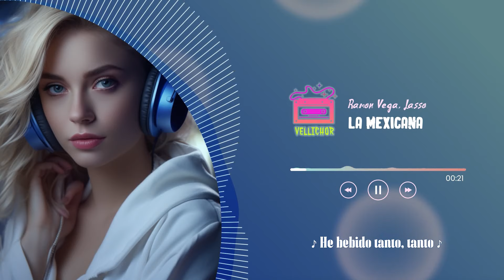Ramón Vega, Lasso - La Mexicana (Lyrics)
Ramón Vega, Lasso - La Mexicana
Released 25/01/2024

🌿Lyrics:
Me han roto tanto el corazón
Que ya no siento más dolor
Eso creía
Hasta ese día
Desde que la perdí
He bebido tanto, tanto
Cuando la llamo
Es porque ya no aguanto
Aguanto
Baby
Ando borracho y jodido
Baby
¿Cómo es que nadie me dijo?
Baby
Que no se puede olvidar una mexicana
Baby
Si no la hubiera besado
Baby
Esto no hubiera pasado
Baby
Y no se puede olvidar una mexicana
Pensé que iba a estar bien
Si salía otra vez
Y que con unos tragos estaría curado
Que la iba superar
Se me iba a pasar
Y que con unos besos yo saldría de eso
Antes me funciono
Con otras, pero con ella no
Con ella me fallo
Y aquí sigo intentándolo
Baby
Baby

Baby
Baby
Baby
Baby
¿Cómo se puede olvidar una mexicana?